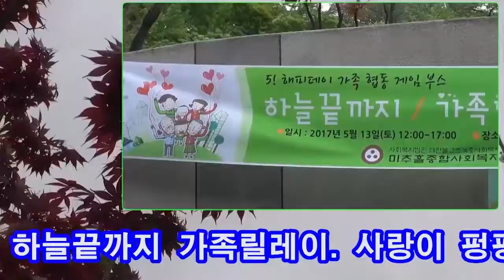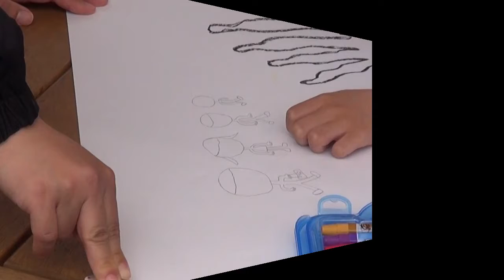미추홀 행사02